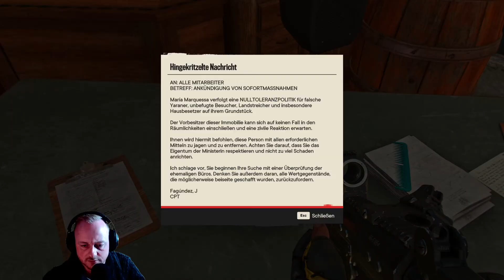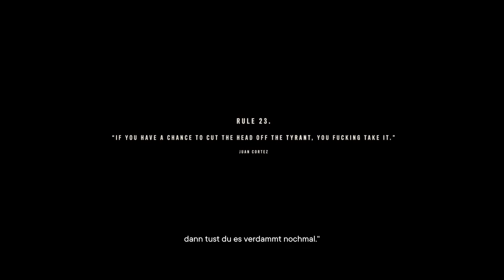FarCry 6 deutsch #67 Flüssige Courage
Hallo zusammen, wir spielen FarCry 6.
Lasst uns die Revolution beginnen und wir retten das Volk vor El Presidente.
Ich wünsche Euch viel Spaß und Spannung.

Far Cry 6
Genre: Action, Ego-Shooter, Adventure
Entwickler: Ubisoft Toronto, Ubisoft Milan
Publisher: Ubisoft
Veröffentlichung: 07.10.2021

Far Cry 6 findet auf der fiktiven, von Kuba inspirierten Karibikinsel Yara statt.
Sie wird von „El Presidente“ Antón Castillo regiert, einem Diktator mit voller Kontrolle über die Insel, der seinen Sohn Diego, der sich seiner Zukunft nicht sicher ist, anleitet, in seine Fußstapfen zu treten.
Antón Castillo versucht, das Volk zu befähigen, zu verstehen, dass es jetzt eine starke Führung braucht, aber es steckt mitten in einer Revolution fest.
Sein Sohn Diego ist in eine wohlhabende Position hineingeboren worden, kann aber die Führung der Insel nicht übernehmen, bis sein Vater sich mit den Revolutionären auseinandergesetzt hat. Und jetzt, zum Zeitpunkt des Spiels, versucht er, seinen Sohn zu befähigen, seinen Mantel zu übernehmen und wirklich Ideen anzunehmen, die es ihm erlauben würden, zu sehen, dass er bald wahrscheinlich der nächste Führer in diesem Land sein wird.

Hier eine kleine Auflistung meines Equipments.
Der PC:
Die Monitore:
- Samsung, Gaming-Monitor
Das Headset:
- Logitech, ProX
Das Mikrofon: